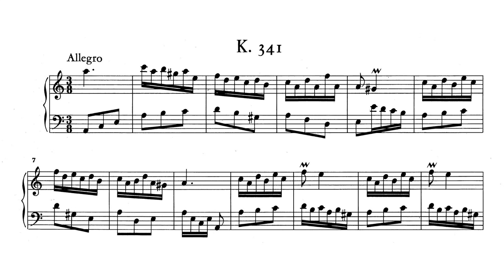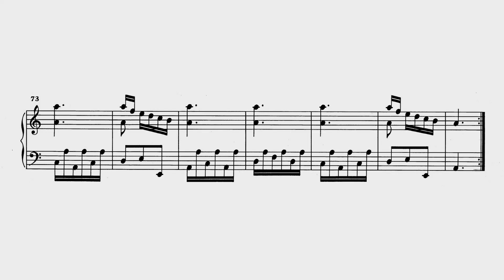Scarlatti: Keyboard Sonata in A minor, K.341